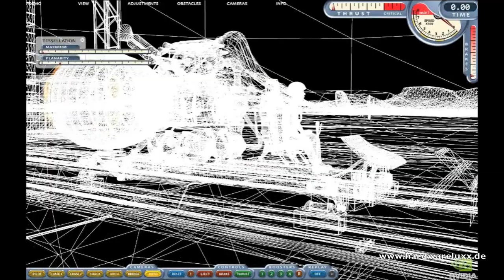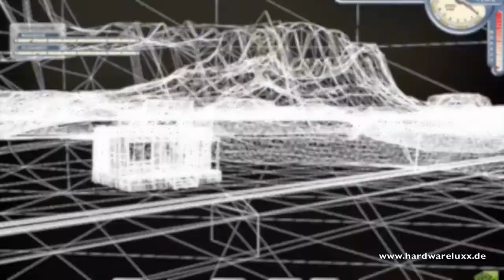NVIDIA SupersonicSled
SupersonicSlot Tech-Demo zur GF100